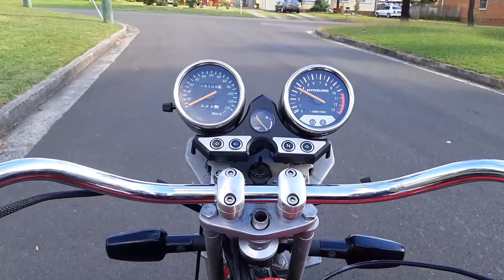Homemade Volkswagen trike - 7 year long project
This is a project that my Father and I started about 7 years ago. My Father passed away from cancer in 2015 and I have been working on it ever since to finish it.
So the back story to this thing is, my father welded the frame up for a friend of his from work. The friend began to assemble it. He then retired and had other plans. I bought it from him and stripped it down. Replaced 99% of the stuff on it.
I got lazy along the way, life also got in the way. I am so happy this thing is all finished. Next step on this trike is to get it inspected and get an engineering certificate.

I will keep posting videos on this beast. I really have to paint the bottom of that fibreglass body black. While editting it has begun to bother me. The rough amount of money that has gone into this is $14000 AUD. I lost count of how many hours went into this thing.